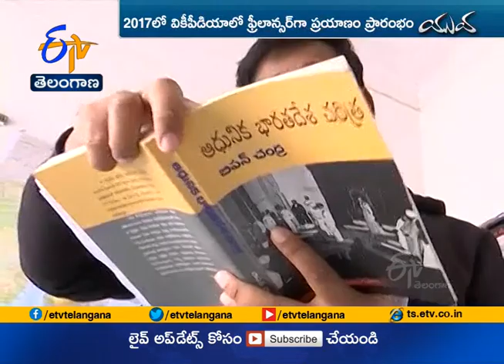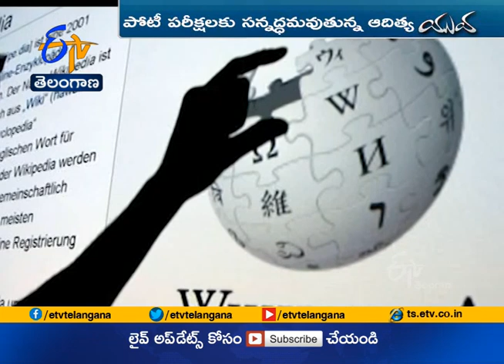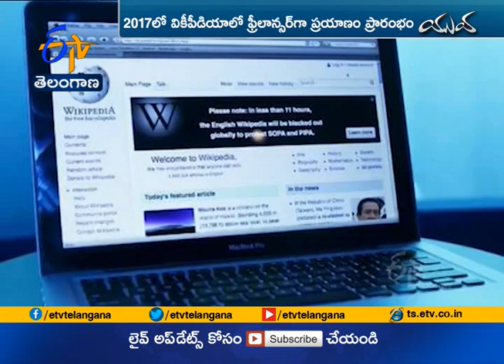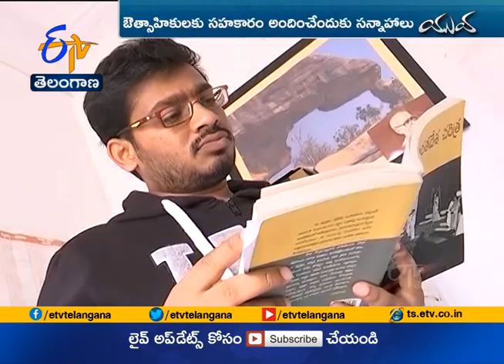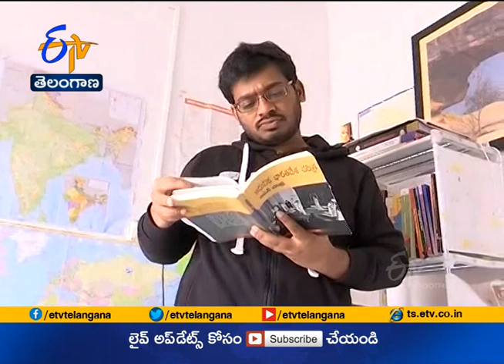365 రోజుల ఫోటో అప్‌లోడ్‌ ఛాలెంజ్‌ పూర్తి చేసిన ఆదిత్య...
365 రోజుల ఫోటో అప్‌లోడ్‌ ఛాలెంజ్‌ పూర్తి చేసిన ఆదిత్య...

వెయ్యి మాటల్లో కూడా పలికించలేని భావాన్ని.. ఒక్క ఫోటోతో చెప్పొచ్చు. అవి అనుభవాలు, జ్ఞాపకాల మూటే కాదు... తరతరాలకు అందించే వారసత్వ సంపద కూడా. అలాంటి. చారిత్రక గుర్తులను రేపటి తరానికి అందించడానికి ప్రయత్నిస్తున్నాడు.. జనగామ కుర్రాడు. స్థానిక కళారూపాలను డిజిటల్‌ వేదికపై తీసుకువచ్చేందుకు కృషి చేస్తున్నాడు. తెలంగాణ విశిష్టతలతో విజ్ఞాన ప్రపంచం వికీపీడియాలో సరికొత్త రికార్డులు నెలకొల్పుతున్నాడు... ఆదిత్య.